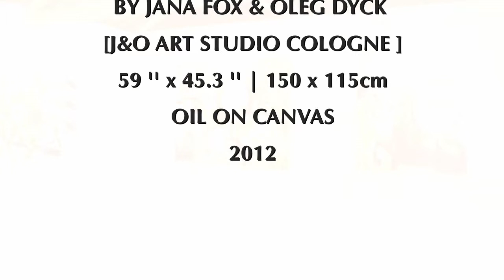ON WINGS | Original Painting by J&O Art Studio Cologne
ON WINGS | HORSE ART COLLECTION
BY JANA FOX & OLEG DYCK  [J&O ART STUDIO COLOGNE ]
59 '' x 45.3 '' | 150 x 115cm
OIL ON CANVAS
2012